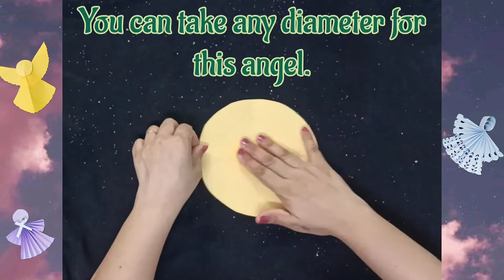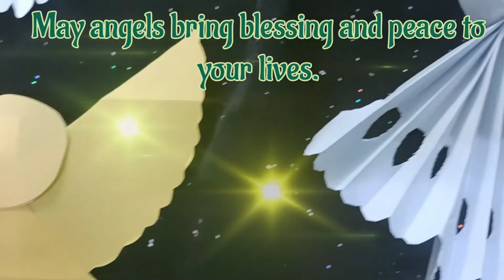ANGELS😇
Angels symbolize good tidings from our Heavenly Father. Mary received word from an angel that she had found favor in God and would bear a son, Jesus. An angel appeared to shepherds announcing Christ's birth. Christmas reminds us of the "good news of great joy," angels bring to all God's children. The term angel literally means “messenger,” and it is in this prominent role that angels take part in the Christmas story.

INTRO:(00:00)
1. SIMPLE ANGEL:(00:54)
2. POM POM ANGEL:(03:53)
3. CURTAIN FOLD ANGEL:(06:23)
4. DESIGNER ANGEL:(08:21)
OUTRO:(12:08)